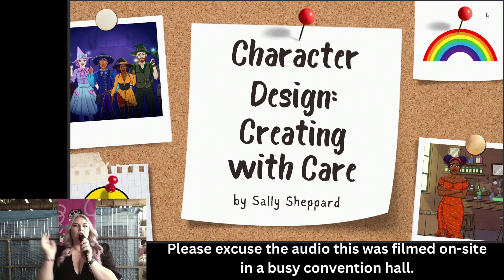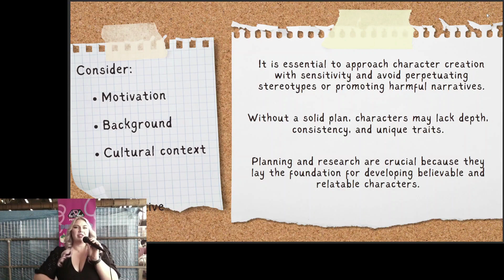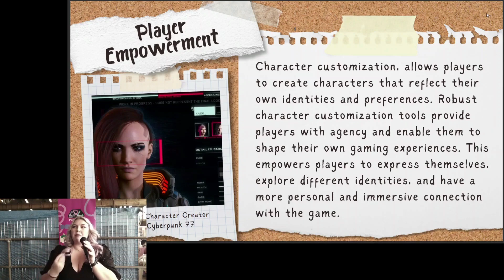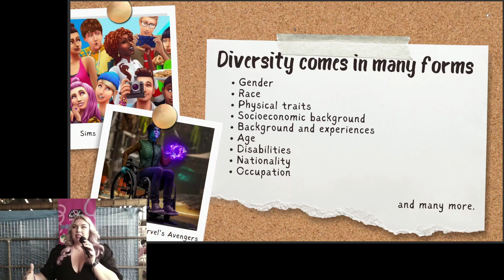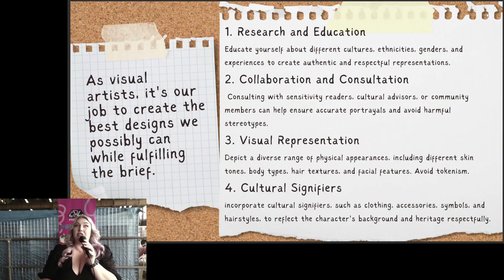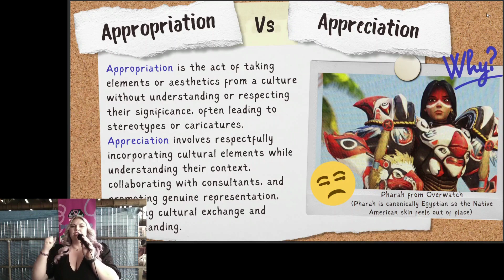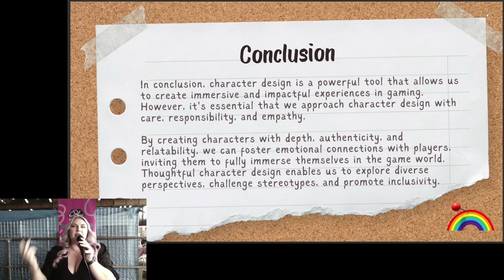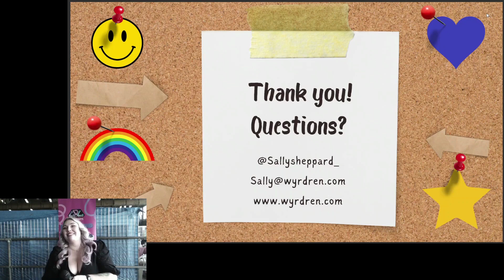Speaking at Rapture Gaming Festival 2023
Got to give a little talk to Rapture/ Medway Gaming Festival on Character Design!

So sorry about the audio quality on this one - it wasn't my equipment and the room was super busy! Hopefully, you can get the basics of what I am saying!

If this topic is of interest happy to film a version in my quiet home office :P